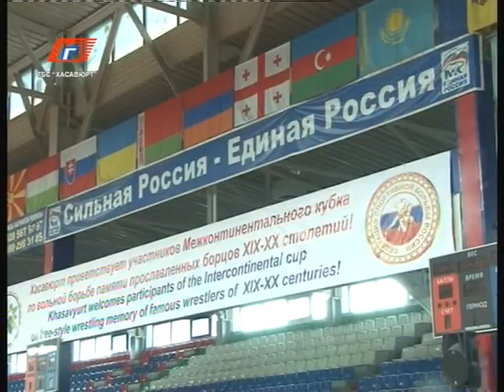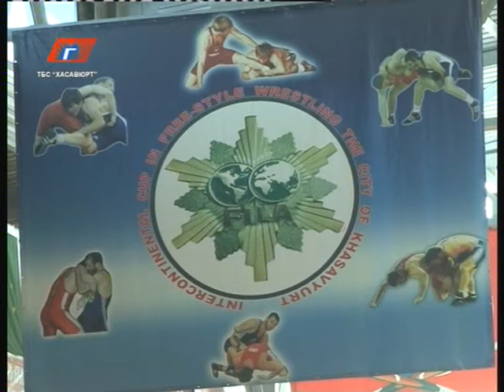Хасавюрт готовится к проведению Межконтинентального Кубка по вольной борьбе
С 2009 года FILA проводит в Хасавюрте розыгрыш трофея межконтинентального кубка мира по вольной борьбе памяти прославленных борцов 19 и 20 столетия. Данный спортивный праздник, для нашего города стал своеобразным продолжением Умахановских турниров.